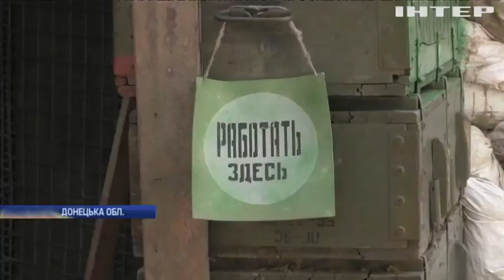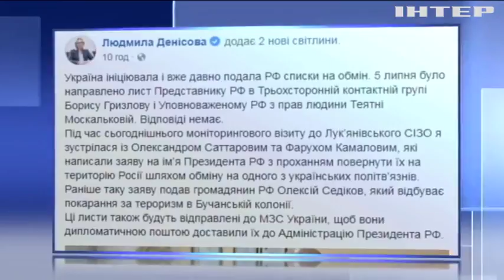Новости 7:00, выпуск за 15 августа 2018 года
Головні події на цю годину: Чермарлик та Водяне накрили мінометним вогнем; Заарештовані росіяни просять обміняти їх на українських політв'язнів; У Києві розпочалася перша в Україні одиночна експедиція Дніпром.